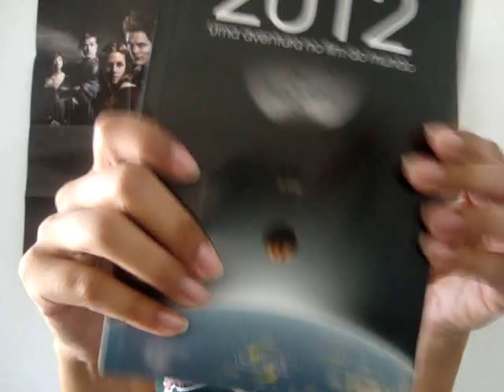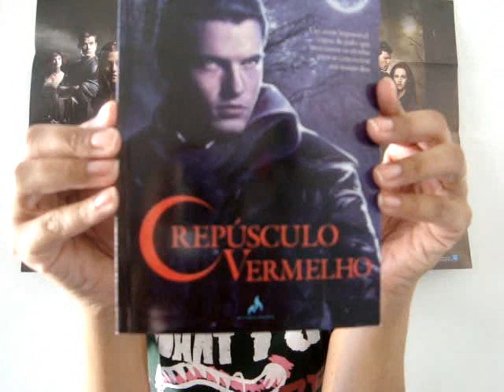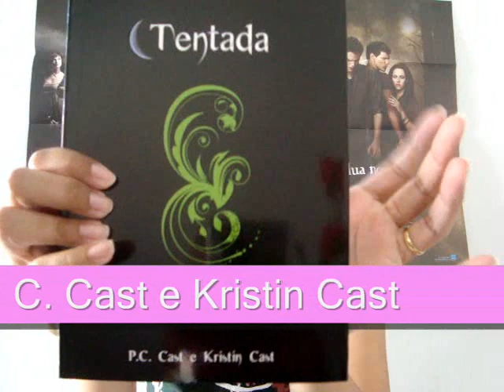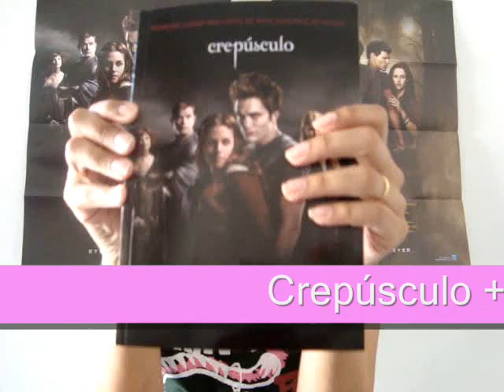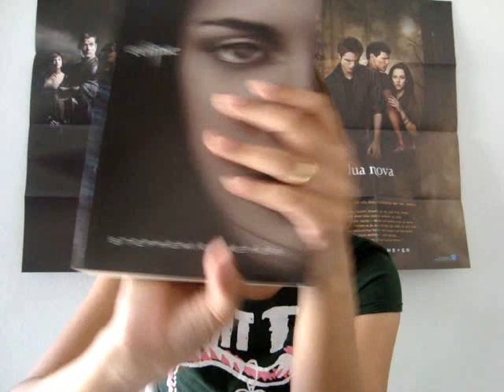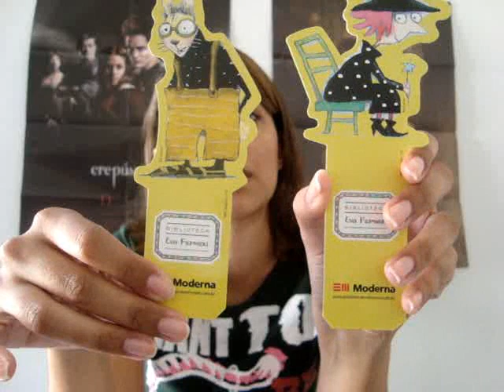Livros e blablabla - Caixa de correio #5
Video feito para mostrar o que comprei e chegou do correio para leitura e resenha no blog Livros e blablablá